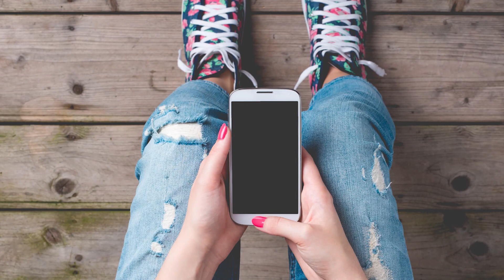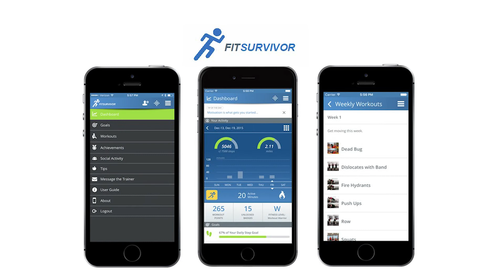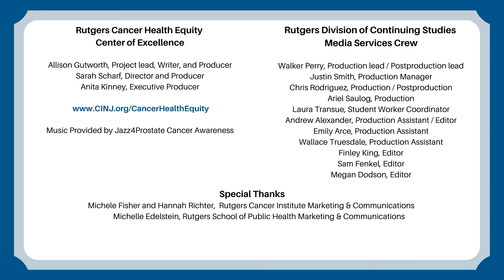Dr. Katie Devine Discusses Research on Pediatric Cancer Survivorship & Mobile Health Technology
Rutgers Cancer Institute of New Jersey is on the forefront of cancer research and innovation, seeking new pathways to understand properties of cancer that advance treatments closer to a cure. Rutgers Cancer Institute, in collaboration with RWJBarnabas Health is committed to meeting the cancer-related needs of communities across the state of New Jersey. Through bidirectional community outreach and engagement (COE), we lead, conduct and support efforts to reduce the cancer burden in the Garden State.

Learn more about our cancer research and outreach at hyperlinks below.
CONNECT WITH CANCER HEALTH EQUITY CENTER OF EXCELLENCE